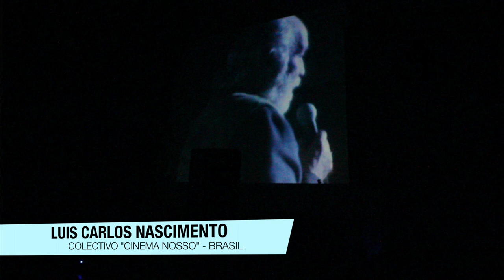VENTANA SOBRE NUESTRO CINE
Breve Testimonio de Luis Carlos Nascimento del Colectivo Cinema Nosso de Brasil, sobre la necesidad de organizar la Red de Cine Comunitario.